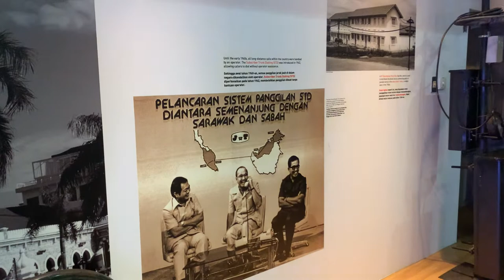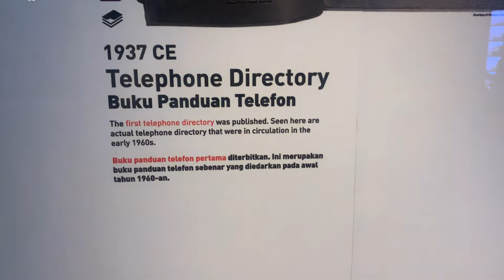Muzium Telekom Technology Museum Kuala Lumpur